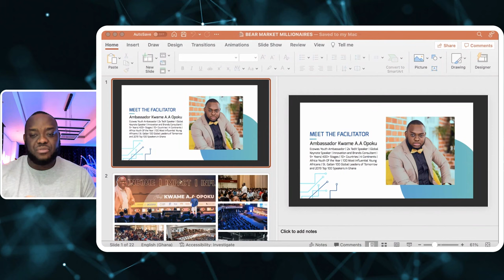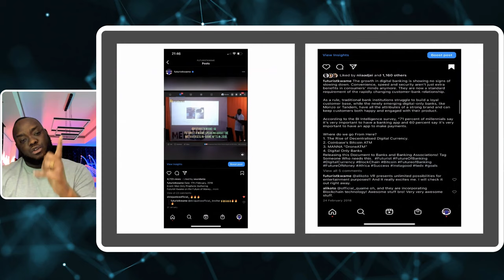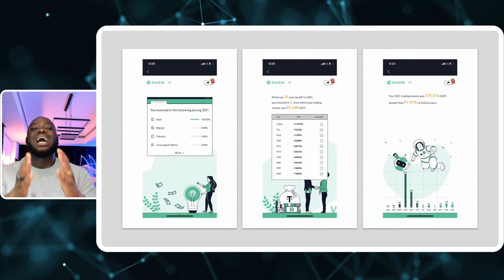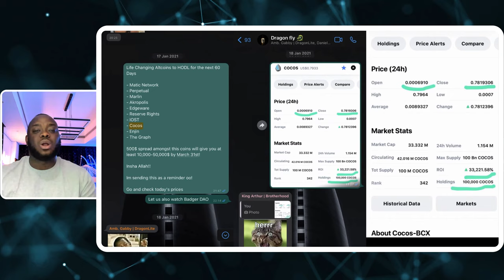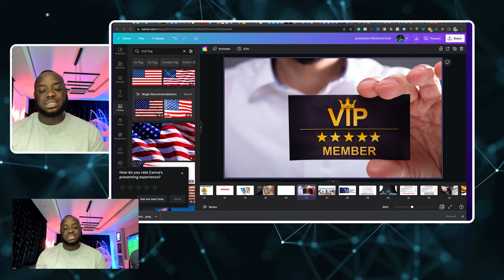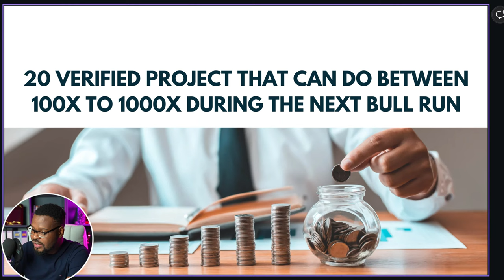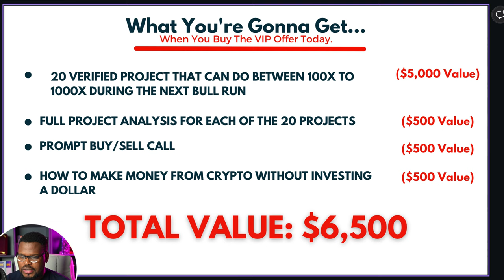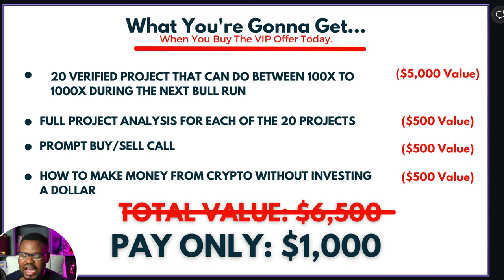BECOMING A BEAR MARKET MILLIONAIRE || Must Watch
Want to take advantage of the VIP offer?

send me a direct message on WhatsApp by clicking this link.

(Please only send a message when you are ready to pay)

Waiting To Hear From You